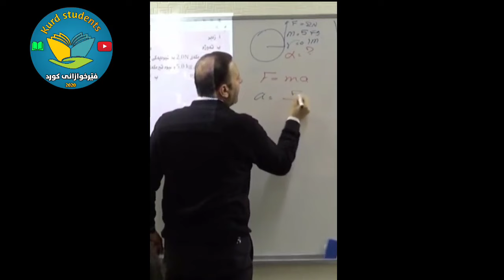داهێنانی تەلەبەی پۆلی12😂😂 100ی دەینم م.شێرزاد علی😂